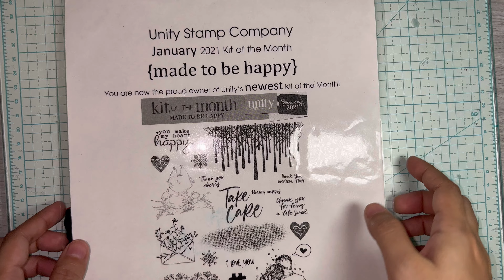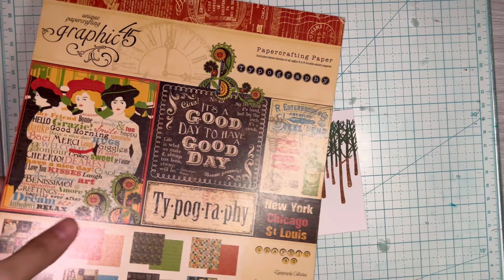Father's Day card Idea featuring Unity Stamp Made to be happy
If you are struggling to make a Father's day card idea like me!, this video would be perfect for you.
I hope this video inspires you to create a Father's day card.

Products used: Unity stamp KOM 2019 made to be happy
Graphic 45 Typography paper pad
Catherine pooler mardi grass ink pad
Distress ink
Versa fine onyx black
Poster paint black for the splatter